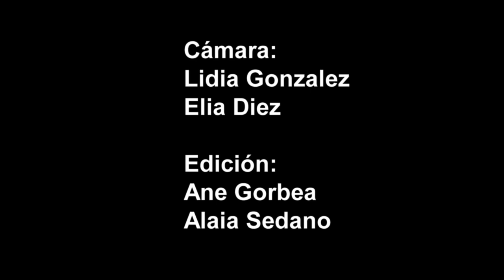Cómplice - Invisible Express 2018